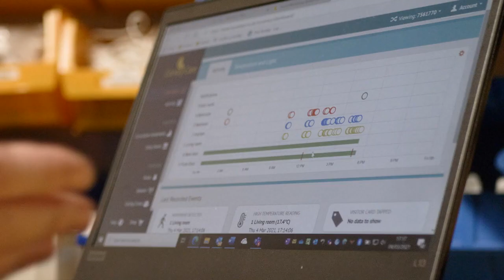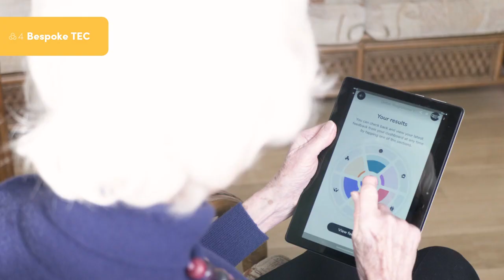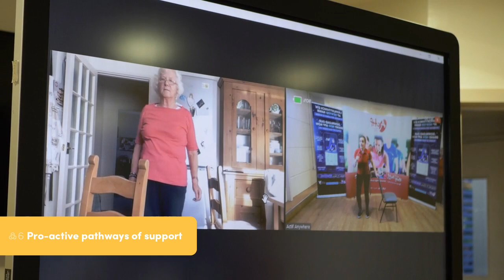Innovation - Carmarthenshire County Council - iESE Awards Finalist 2021